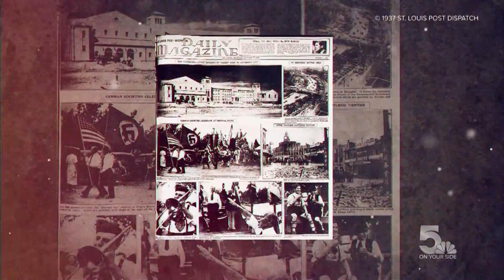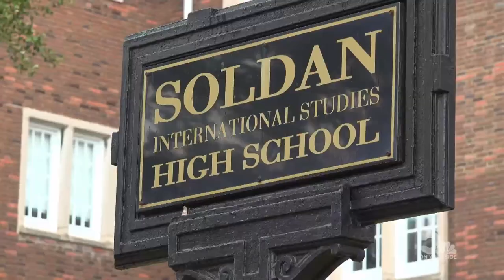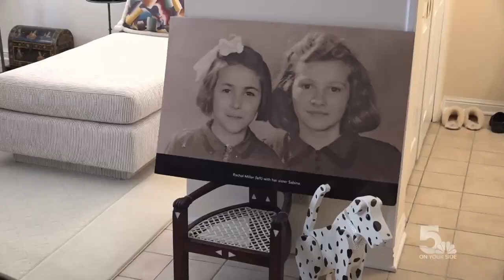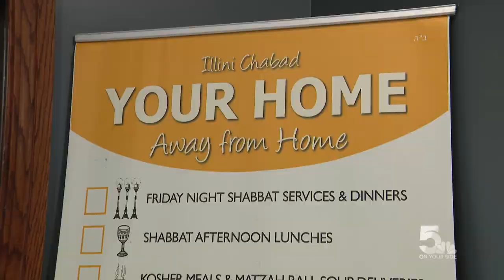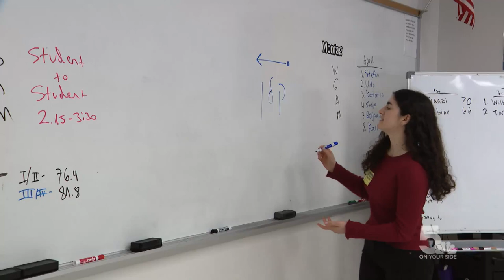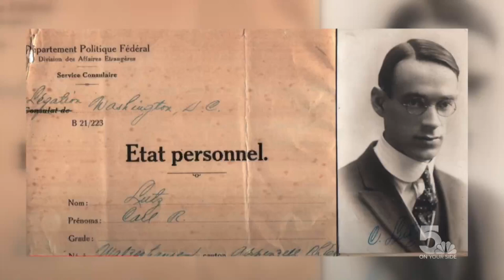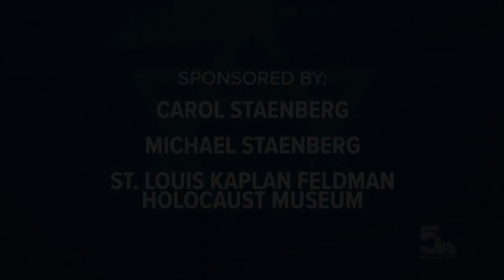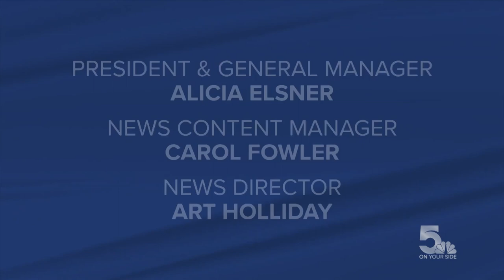RACE: Listen. Learn. Live. Fighting Antisemitism (Full Broadcast)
"RACE: Listen. Learn. Live. 5 On Your Side anchor Mike Bush moderated an hour-long discussion with seven panelists who are part of the Jewish community in St. Louis.